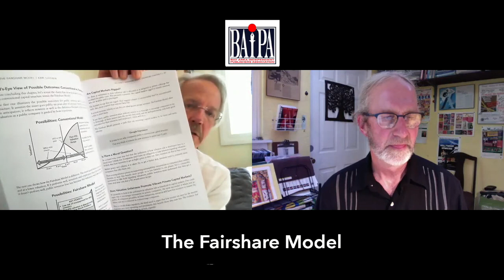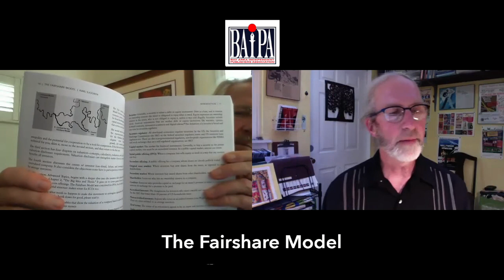The Fairshare Model — An Interview with Author Karl Sjogren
An interview with author Karl Sjogren about his book, “The Fairshare Model: A Performance-Based Capital Structure for Initial Public Offerings."